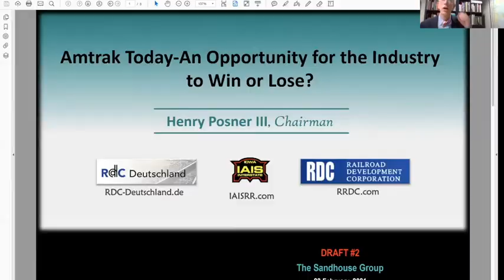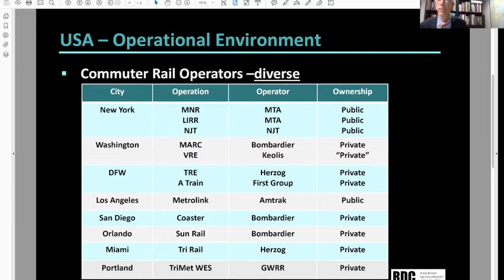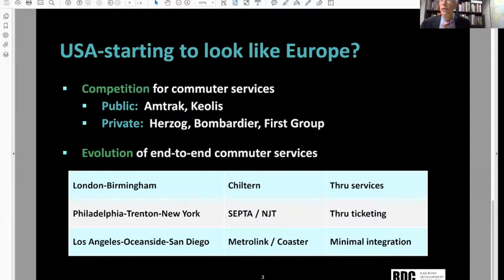NUTC Sandhouse Rail Group – Amtrak Panel - Cornillie, Mathews, Posner, Schofer, Vilter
Northwestern University Transportation Center's Hagestad Sandhouse Rail Group presents:

“Amtrak today: An opportunity for the industry to win or lose?”

Featured Speakers:
State Perspective
Thomas Cornillie - Independent Consultant
Policy Perspective
Jim Mathews - President & CEO, Rail Passengers Association
Global Perspective
Henry Posner III - Chairman, Railroad Development Corporation
Amtrak Perspective
Paul Vilter - Assistant Vice President, Planning & Commercial Services, Amtrak
(Moderator)
Dr. Joseph Schofer – Professor of Civil & Environmental Engineering; Associate Dean, Faculty Affairs, McCormick School of Engineering, Northwestern University